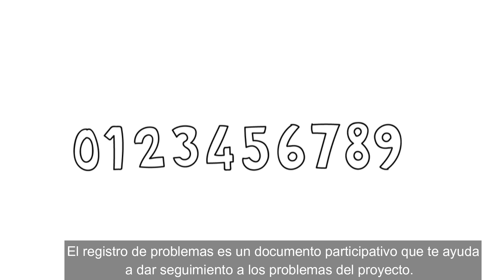Registro de Problemas: Project DPro Starter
El registro de problemas es la herramienta utilizada para dar seguimiento a todos los asuntos del proyecto, alertar al Gerente del Proyecto sobre decisiones no resueltas, situaciones o problemas que puedan evitar que el proyecto sea entregado a tiempo, dentro del presupuesto, dentro del alcance y con alta calidad.